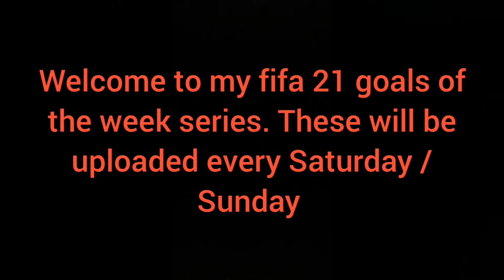Fifa 21 goals of the week | week 1